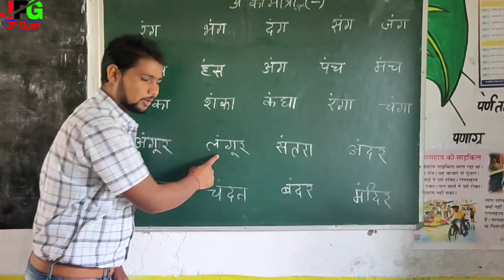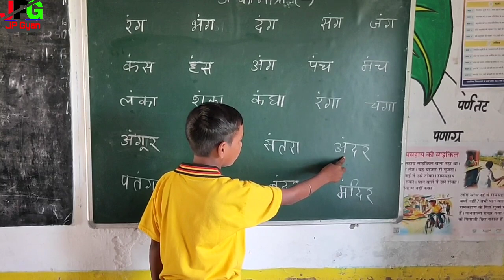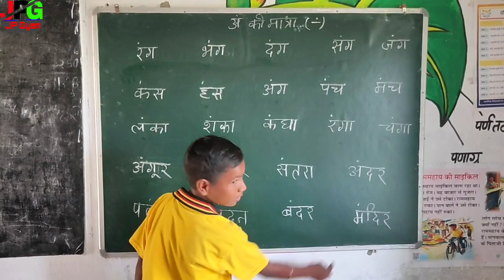अं की मात्रा वाले शब्द । हिन्दी शब्दकोश